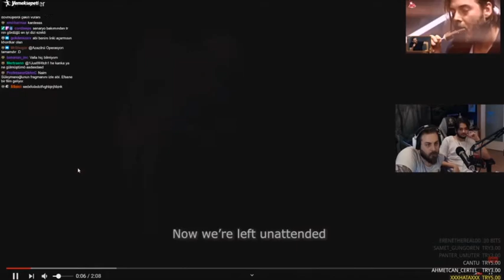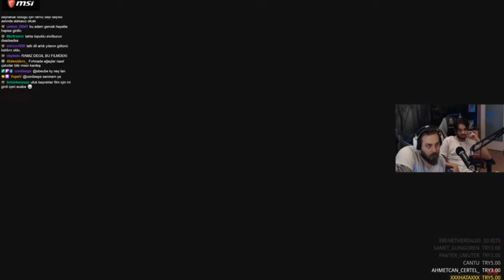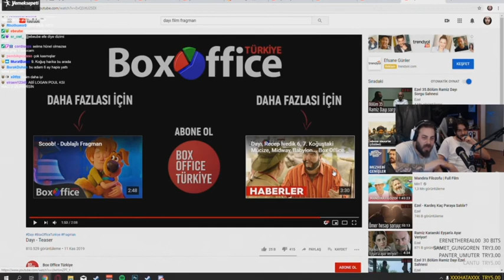Elraenn | DAYI Filmi Fragmanını İzliyor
-FNI

Videoya telif atmadan önce bana ulaşabilirsiniz.